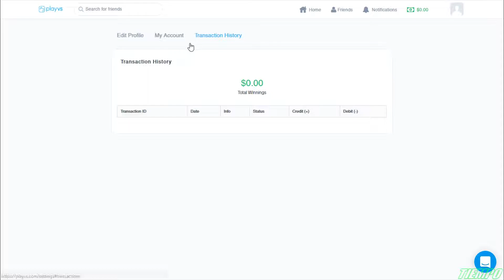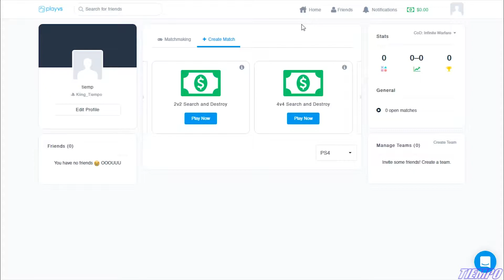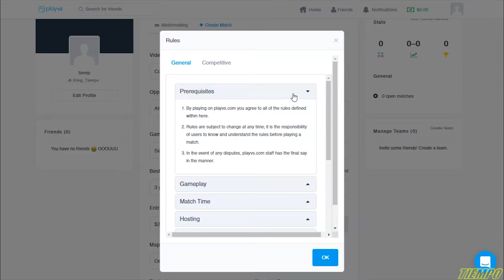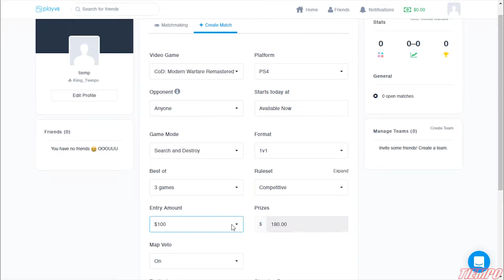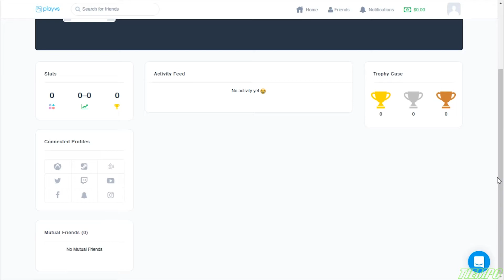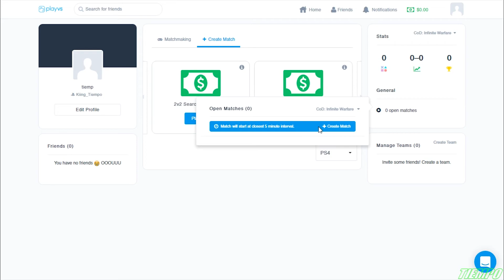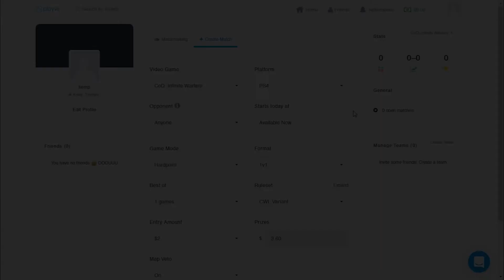Wager Only Competitive COD Site PlayVS - Playvs site overview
In this video I go over the beta for playvs. It's a decent looking site and has some potential in my opinion. It's still in beta so that's all I'll say for the moment.